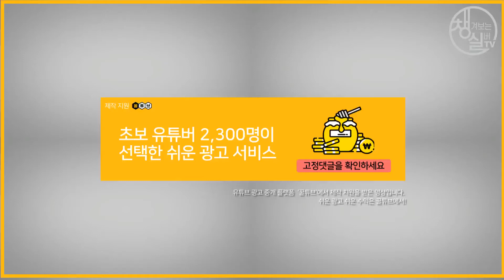시카고 노인아파트에서 한인 할머니들과 잘 어울려 사시던 백인 할아버지 사연을 소개합니다. #233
50대, 60대 이상을 챙기는, 챙겨보는 실버TV입니다.

챙겨보는 실버TV (네이버TV)
사회복지TV (네이버TV)